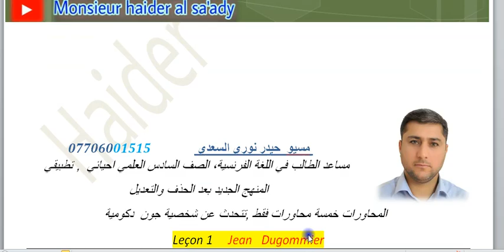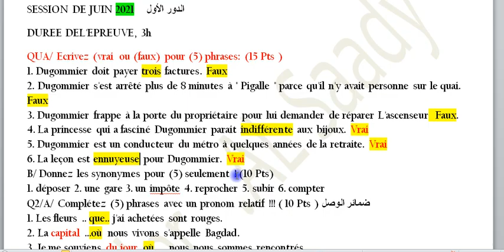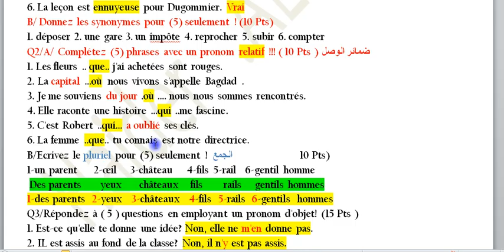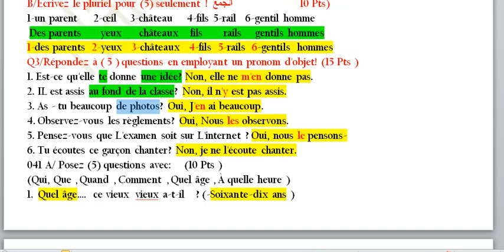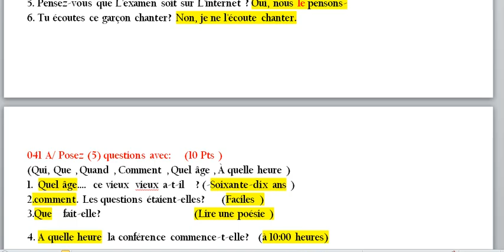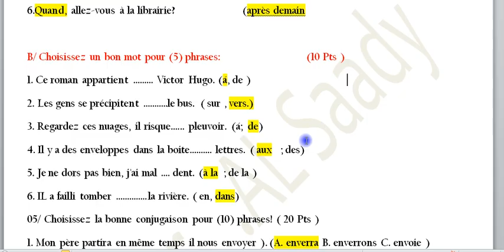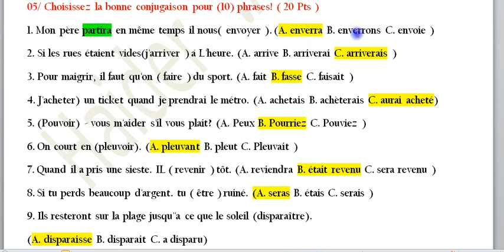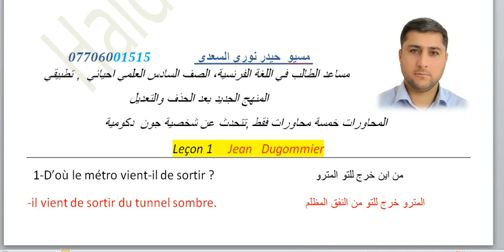اللغة الفرنسية حل الأسئلة الوزارية للصف السادس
🌹🌹اللغه الفرنسية🌹
📝 لصف السادس📝
📚حل الاسئلة الوزارية نسخة  📚
 بتقديم الدروس التعلميه لكم
وتفعيل زر الجرص🔔 ليصلكم كل درس جديد
قناه التالكرام لدروس اللغه الفرنسيه  @haidermonprofesseu
تالكرام الاستاذ H8_fr